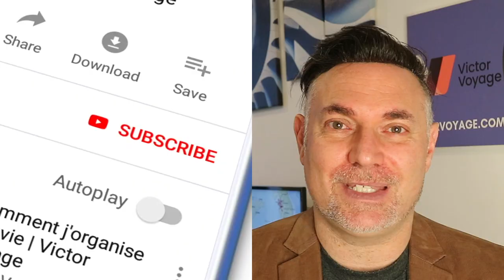Se faire Insulter A Bord - Histoires de Passagers | Victor Voyage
Voici des nouvelles de Madame Descoquerelles ave 3 histoires.